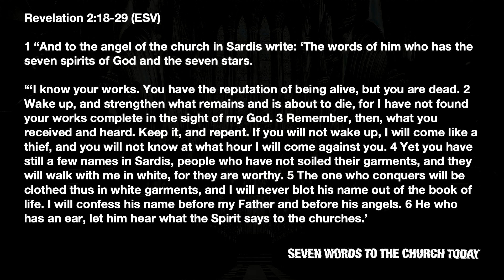7 Letters: Sardis | August 21st 2022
Revelation 3:1-6 | Vince Latz